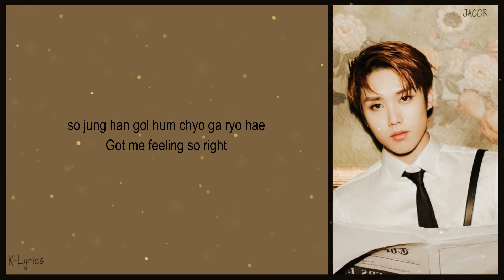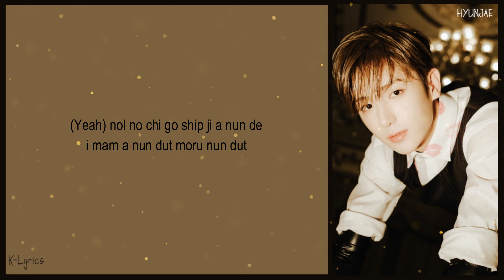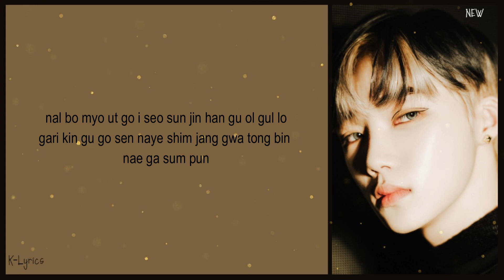THE BOYZ (더보이즈) - THE STEALER (Easy Lyrics)